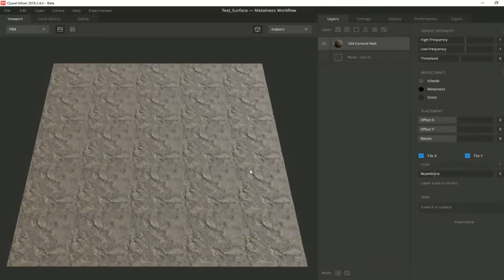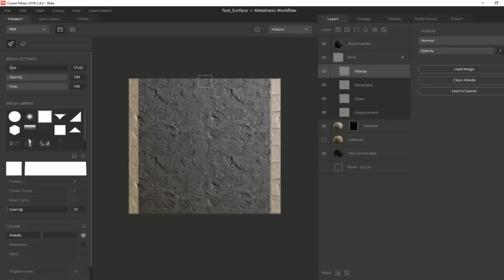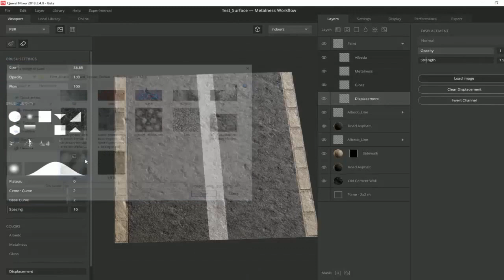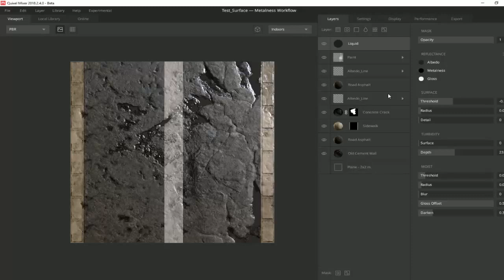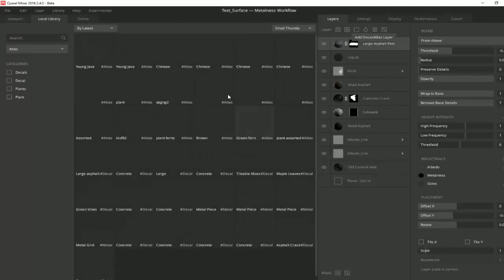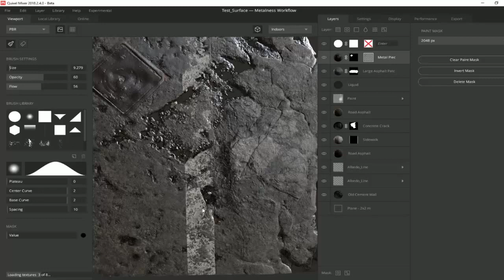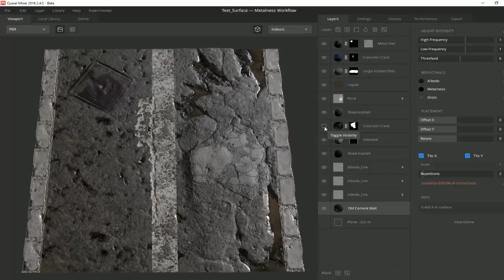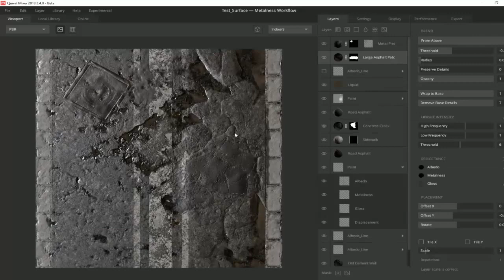Creating a Asphalt Road Material in Mixer | (Apocalyptic Street)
PBR Texturing Material in Mixer

In this demo, we create a post-apocalyptic street, by mixing high-quality source scans in fun and creative ways.

In this video,  shows you how to quickly create an urban street environment using only Quixel Mixer.

Quixel Mixer is a PBR texture map generation tool.  Whether you are looking for a Substance Painter/Designer alternative, or are looking for a great way to make texture maps in general, Quixel Mixer is certainly worth a look.  Especially right now, as it's currently free while in beta.  In this video we demonstrate Quixel in action, showing how easy it is to create texture maps.

Quixel Mixer is now FREE while in Beta

I was always a bit skeptic about the Mixer's potential when it comes to making these kinds of surfaces but after having spent about a day trying it out extensively my impression has completely changed and i can't recommend it enough even for more exotic materials.

Layer Masks are here!
Masking is an essential feature of any texturing workflow, and we’re excited to introduce a new, highly flexible take on masking. Masking in Mixer enables you to truly customize the mixing of your layers — both through painting and image-based masking — and combining the two workflows in a fully non-destructive way.

We’ve added two types of masks: Paint masks and Image-based masks

Paint Masks
Hand-paint masks on any layer type (surfaces, decals, and solids) and truly sculpt the transition of your layers. Fully leverage Mixer’s brush system, including importing your own custom brushes for masking.

Image-based Masks
Create and load a custom image mask to further dictate the blending of your layers, in addition to your hand painted mask.